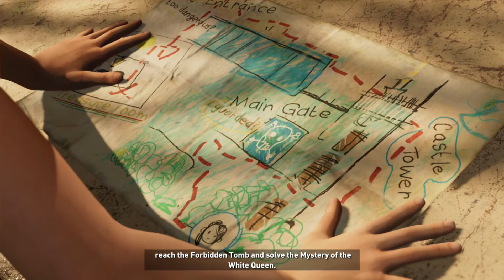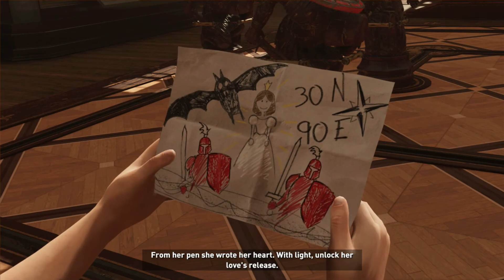Shadow of the Tomb Raider | Part 2 | No Commentary | PC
Xbox: xombiegeek
PlayStation: terencejg